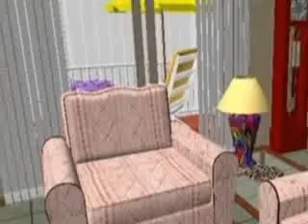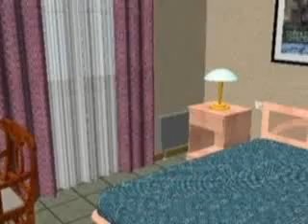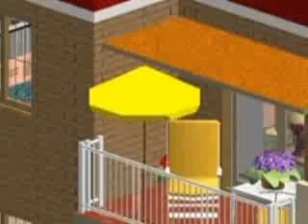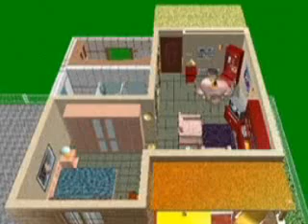Progetto Alloggio 40 mq.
Alloggio 40 mq. --- piccolo ma completo di tutto!